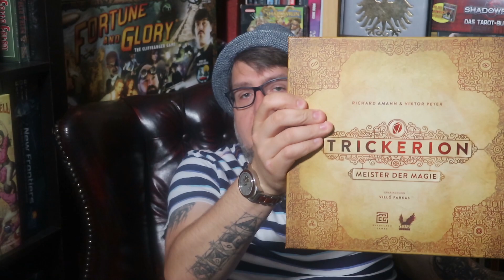Brett zum Sonntag #16: Brettspiele mit dem Partner & Kanalupdate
In meiner neusten Ausgabe vom Brett zum Sonntag habe ich das Thema: Brettspiele mit dem Lebenspartner/in.
Vorteile & Nachteile.
Und es gibt ein paar kleine Update zu meinem Kanal.